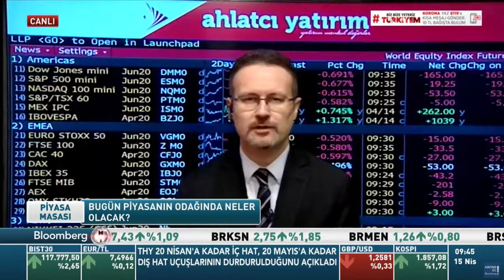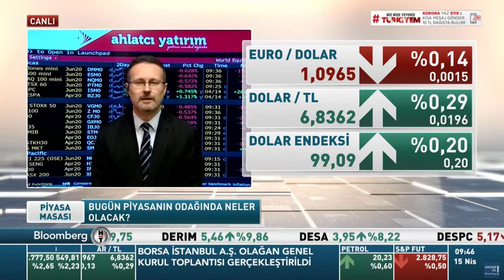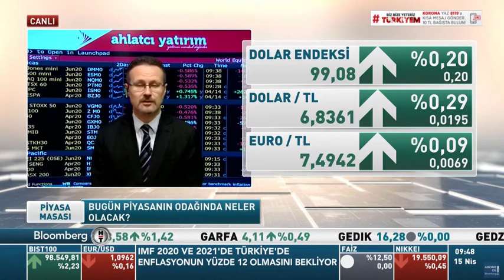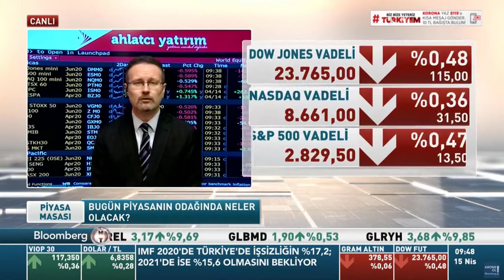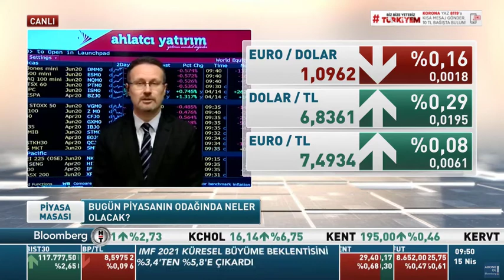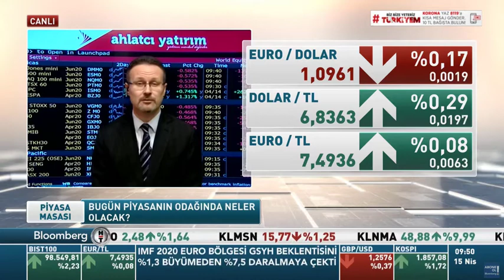15 Nisan Piyasa Beklentileri - Barış Ürkün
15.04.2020 -  Bloomberg HT -  Piyasa Masası -  Barış Ürkün